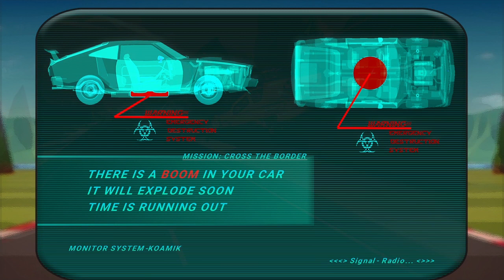Pure chase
I am the greatest driver alive, I’l be expecting my nascar invitation soon